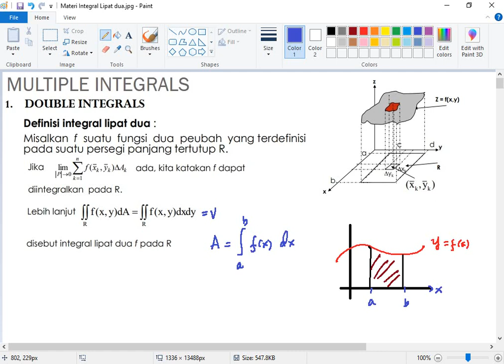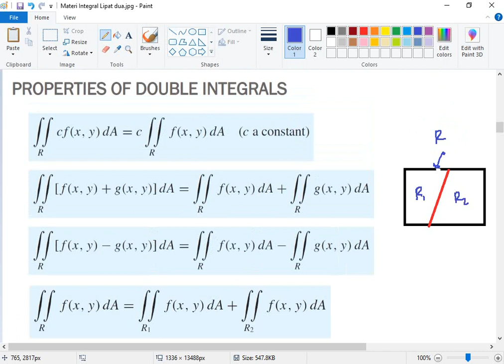KALKULUS INTEGRAL LIPAT DUA DENGAN BATAS PERSEGI PANJANG BAGIAN 1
PEMBAHASAN MATERI KALKULUS (MAHASISWA UI) INTEGRAL LIPAT DUA